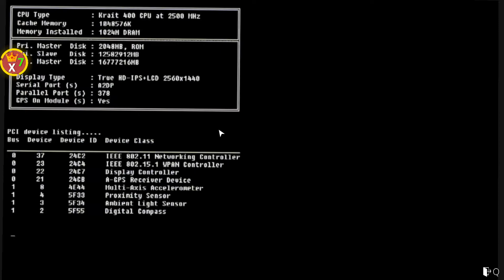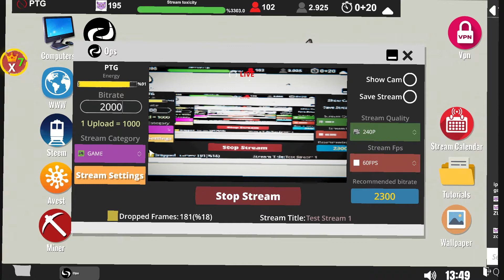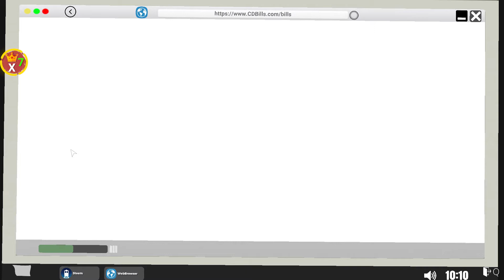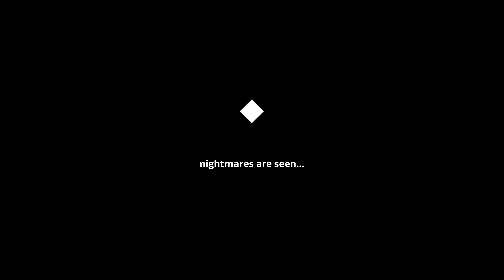Streamer Life Simulator #20